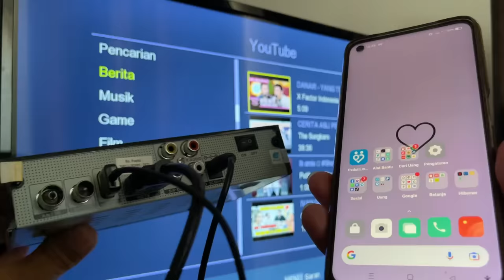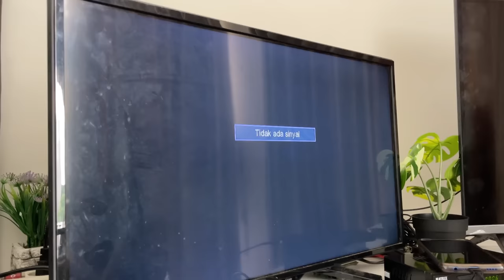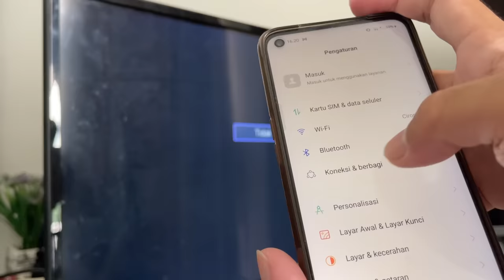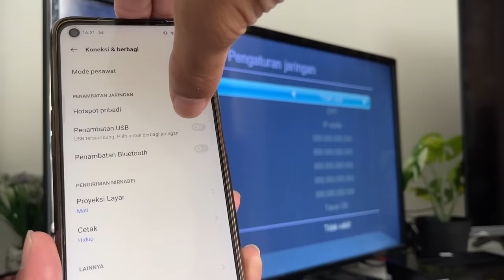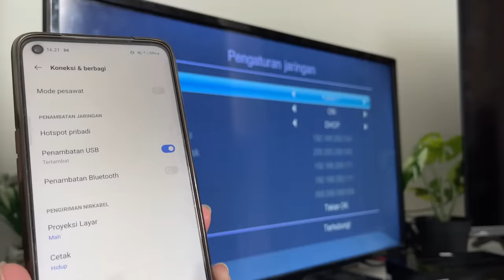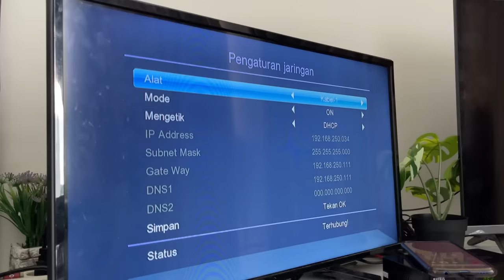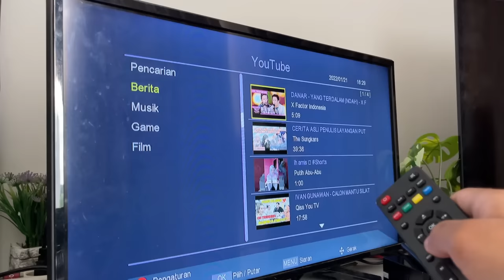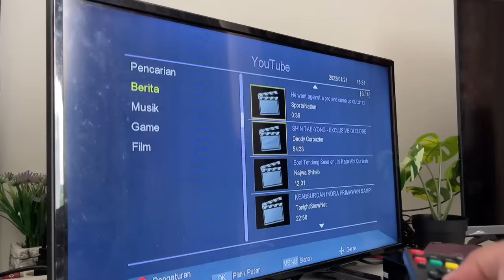Gak Perlu Dongle Wifi, Set Top Box Digital Bisa Terhubung Internet WIFI (100% GRATIS TANPA MODAL)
Halo. untuk teman-teman yang memiliki set top box digital dna ingin menonton youtube dll menggunakan stb kalian tanpa harus mengeluarkan uang untuk membeli dongle WIFI, kalian bisa gunakan cara ini.

🔴SEMUA ALAT YANG DIGUNAKAN PADA VIDEO "PONSEL PINTAR" BISA BELI DISINI